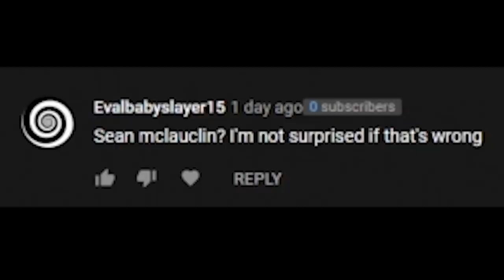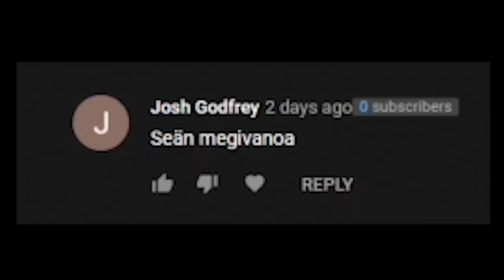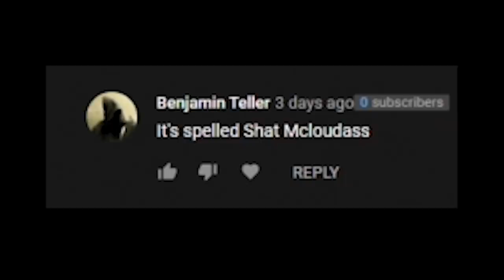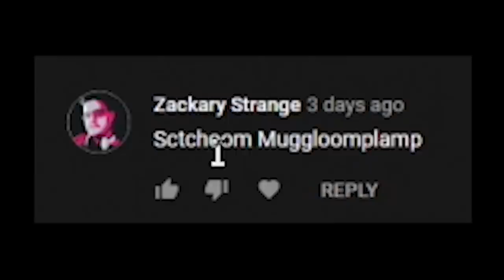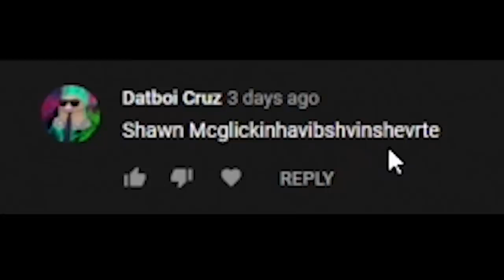How hard is it to spell my name?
What it's like to have a hard to spell name...